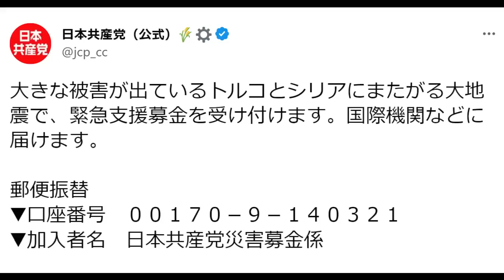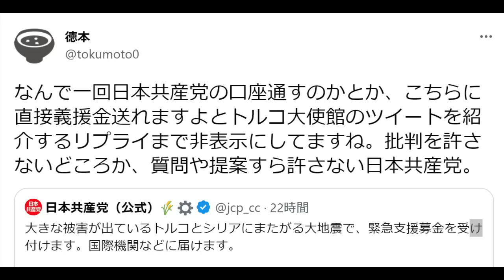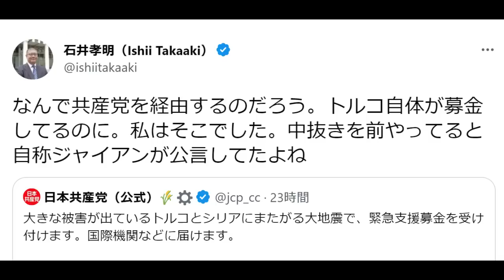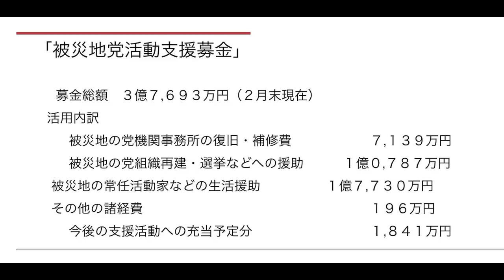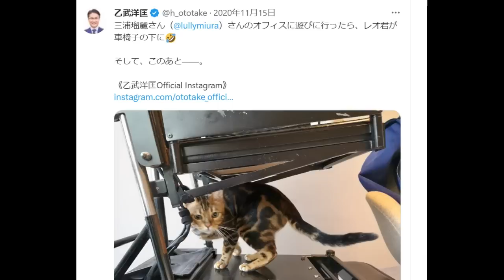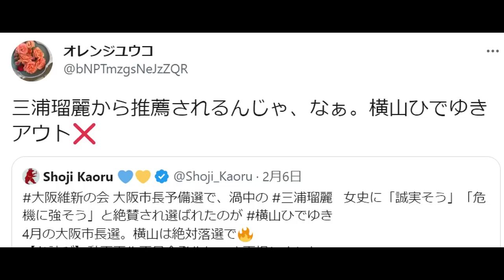【共産党 トルコ募金】中抜きの過去がバレ、大炎上【三浦瑠麗】警察じゃないならルール無視OK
トルコ地震のために共産党が募金を開始したもの
その動きがあまりにも怪しく、
さらには過去に募金を中抜きしていたことが発覚し炎上。

三浦瑠麗夫妻が、オフィスのビル会社から
何度もクレームが入っているのに
「警察じゃないからＯＫ」と、謎のルールで
無視が常態化していたことが発覚！